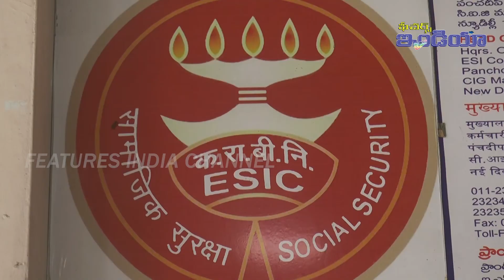Mr. B. Rama Koti ( J.D E S I C - Visakha)